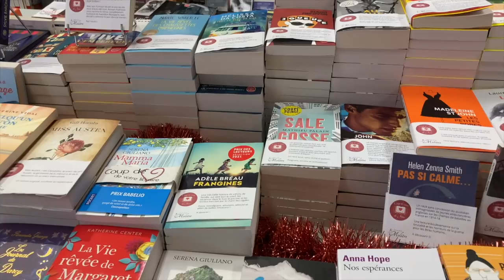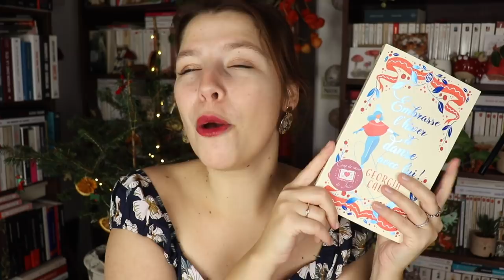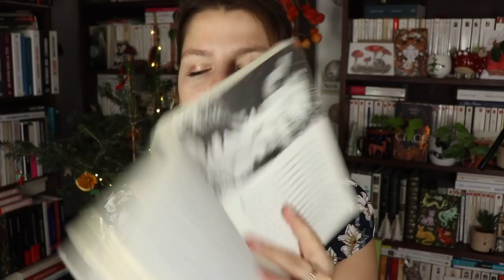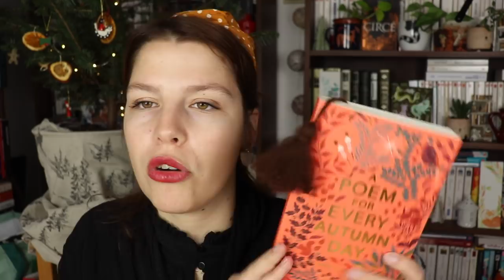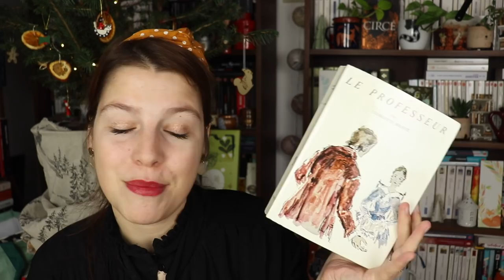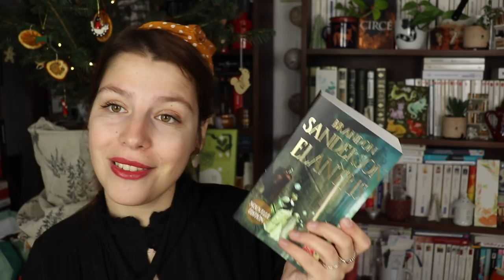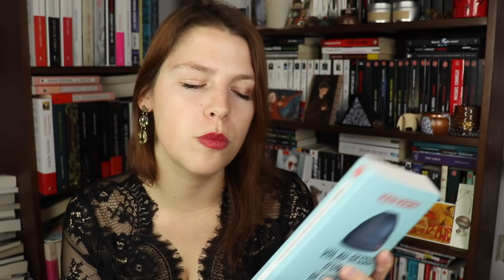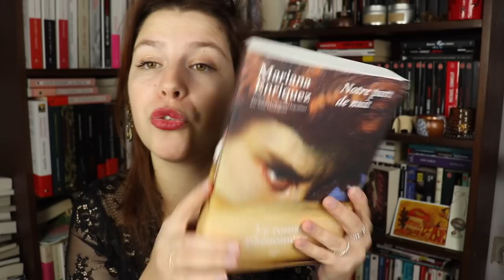BOOKHAUL l Assez de livres pour tenir tout l'hiver (et même plus)!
Hello!
Je te présente aujourd'hui un gigantesque Bookhaul avec assez de livres pour tenir tout l'hiver... et même plus. Des acquisitions sur plusieurs mois, beaucoup de sorties "seconde main", quelques folies "Waterstones" et "Librairie Molière".

Si tu veux découvrir à quel point je suis sadique, jette un oeil aux plans "Thriller et petites choses sanglantes"...

Dans cette vidéo :

00:00 : Intro "La valse du hérisson"
00:44 : Mes périples en libraires ces derniers mois
01:59 : Château de livres
02:59 : Et c'est partiiiiiiii!
04:04 : Livres Cosy, réconfortants, romances et livres ... de Noël
24:19 : Classiques, Drames, Fantasy et quelques gouttes de sang
52:18 : Thriller et petites choses sanglantes
54:03 : R.I.P. Le Marshmallow ... et le livre!!

La musique d'INTRO : Composition et interprétation personnelles de "La valse du Hérisson" pour violoncelle.

Livres mentionnés :

Cozy - British art of comfort - Laura Weir
Mon automne Cosy - Caroline Millet
Embrasse l'hiver et danse avec lui - Georgia Caldera
Little House in the big Woods - Laura Ingalls Wilder
A Christmas Carol - Charles Dickens
Christmas Pudding - Nancy Mitford
Barre de recherche - Aurèle Logier
Emily of new Moon - Laura M. Montgomery
A holiday by Gaslight - Mimi Matthews
Pages and Co -
Coeur de loup - Katherine Rundell
Aggie Morton, Mystery Queen - Marthe Jocelyn
Midnight in Everwood - M.A. Kuzniar

A poem for every autumn Day
Je chemine avec Nancy Huston
Les oiseaux - Daphné Du Maurier
La Chaîne d'amour - Daphné Du Maurier
La terre aux loups - Robert Margerit
Herland - Charlotte Perkins Gilman
Ida Brandt - Herman Bang
Ethan Frome - Edith Wharton
Le professeur - Charlotte Bronte
Père - Elizabeth Von Arnim
La fin d'une liaison - Graham Greene
Les reflets d'argent - Susan Fletcher
La tresse de ma grand-mère - Alina Bronsky
Les dames de Marlow - Robert Thorogood
Fragiles Serments - Molly Keane
L'insupportable Bassington - Saki
Notre Dame de Paris - Victor Hugo
Restless Girls - Jessie Burton
Daughter of the forest - Juliet Marillier
Elantris - Brandon Sanderson
Le sang et la cendre - Jennifer L. Armentrout
Dr Jekyll and Mr Hyde - Robert Louis Stevenson
Instantané d'Ambre - Yoko Ogawa

Vol au dessus d'un nid de coucou - Ken Kesey
Fiançailles - Chloë Hooper
L'étrangleur de Cater Street - Anne Perry
Le dernier message - Nicolas Beuglet
Je suis l'Abysse - Donato Carrisi
Empire des chimères - Antoine Chainas
Les yeux d'Iris - Magali Collet
1793 - Niklas Natt Och Dag
L'équarrisseur - Nadine Matheson
Notre part de nuit - Mariana Enriquez